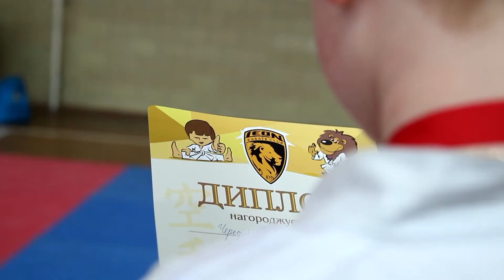LEON Karate club Championship 2017